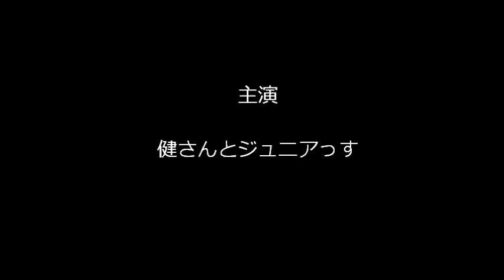マイ ムービー健さん2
四月がどうした・・